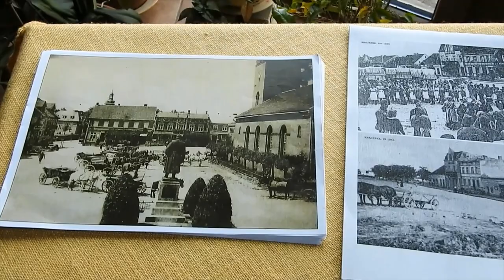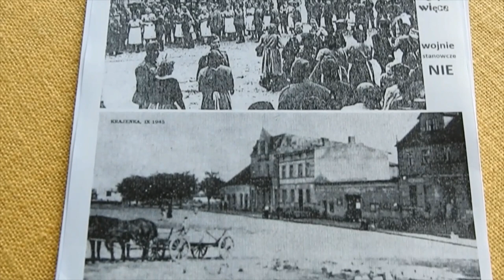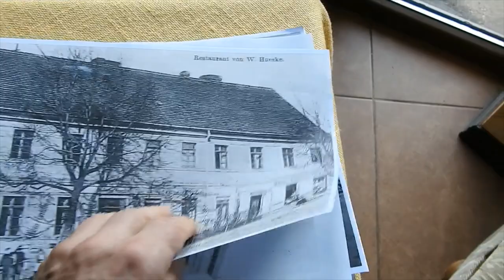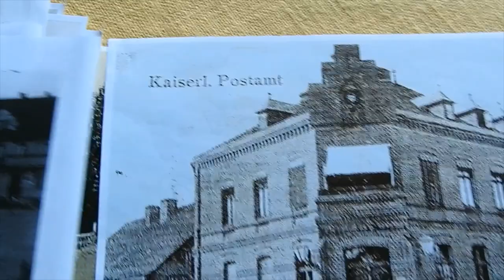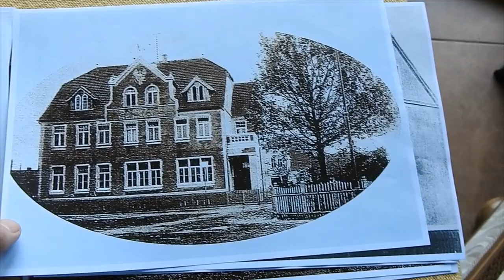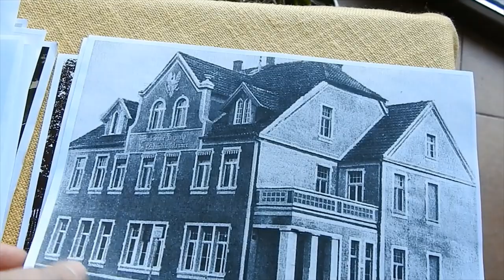Krajenka, luty 1945 rok. Wyrok śmierci. Część 2.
Krajenka przed zakończeniem II wojny światowej prezentowała się wspaniale, od połowy XIX wieku na Rynku i w okolicznych ulicach powstawały nowe kamienice i budynki użyteczności publicznej, które znacząco podniosły prestiż naszego miasta. Krajenka była porównywalna wielkością i ilością ludności do Złotowa. Na początku XX wieku był plan, aby to w Krajence wybudować szpital powiatowy, natomiast skończyło się na planie. Ostatecznie Złotów – jako miasto powiatowe – rozwijał się szybciej, posiadając całą administrację powiatu. Krajenka jako miasto satelitarne rozwijało się na swój sposób: wybudowano nowy budynek Szkoły Rolnej, tartak, fabrykę mebli, hotele, restauracje, magazyny, rzeźnię, kilka piekarni i wiele sklepów. Istniało dużo zakładów usługowych i wszystko to funkcjonowało w zgodzie z zapotrzebowaniem mieszkańców. Przyszedł luty 1945 roku i wyrok śmierci na nasze miasto, wszystko – co było tworzone przez pokolenia mieszkańców Krajenki – zostało wycięte w pień w kilka dni.Pozostały wspomnienia.